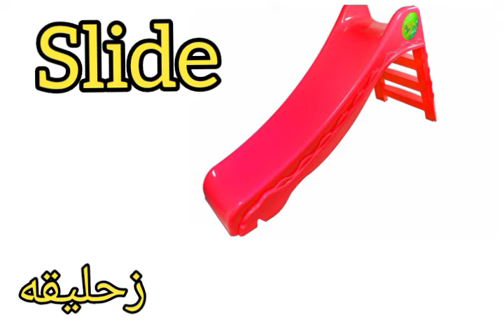اسماء الألعاب بالانجليزيه،،كي جي 2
دراجه
عجلة
سكوتر
زحليقة
مرجيحة

bike
kite
slide
scooter
swing
trampoline
الالعاب بالانجليزي بالالعاب بالانجليزي
تعليم الاطفال
مفردات العاب الملاهي بالانجليزي
my summer car
my summer car mods
my summer car test
msc mod
my summer car pl
My summer games
اسماء العاب الملاهي بالانجليزي
الالعاب بالانجليزيه
مفردات العاب الملاهي بالانجليزية
تعليم انجليزي
الالعاب بالانجليزي صف اول
الالعاب الانجليزيه
تعليم انجليزي كي جي 2
تعليم كلمات انجليزي للمبتدئين
تعليم كلمات انجليزي كي جي 2

تعلم اللغة الانجليزية من الصف
تعليم-مع-ايمي
برجاء-الاشتراك_في-القناه